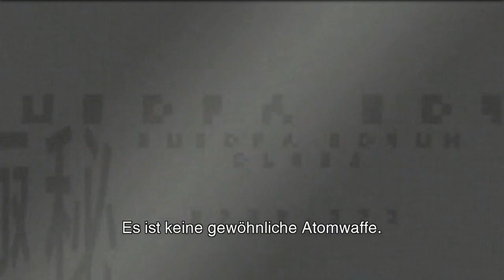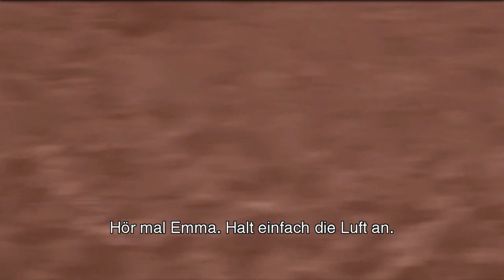METAL GEAR SOLID 2 [HD+] #18 - BOSSKAMPF gegen Vamp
Hallo und Willkommen zu diesem METAL GEAR SOLID 2 Lets Play.

Upload immer am Dienstag, Donnerstag, Samstag um 17:15 Uhr.

Titel: Metal Gear Solid 2
Genre: Schleich-Action
Entwickler: Hideo Kojima
Publisher: Konami